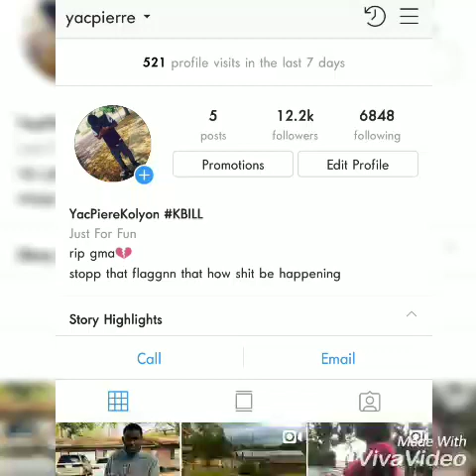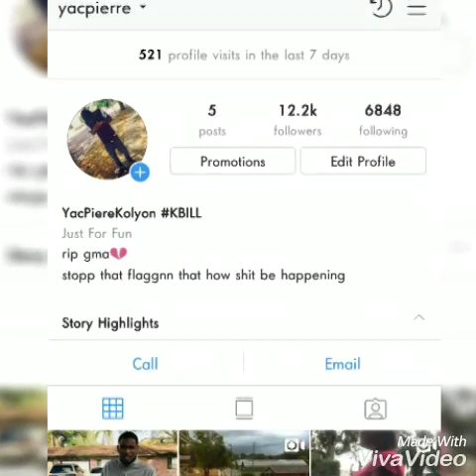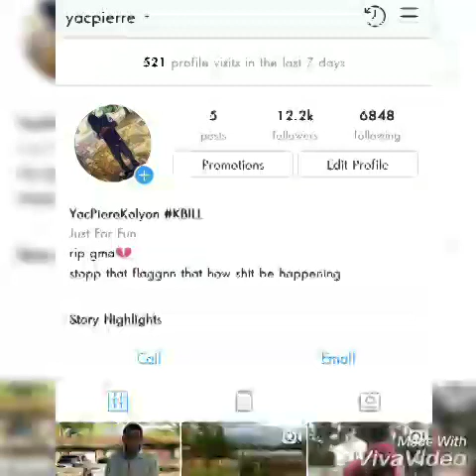Nba Youngboy- Decieved Emotions